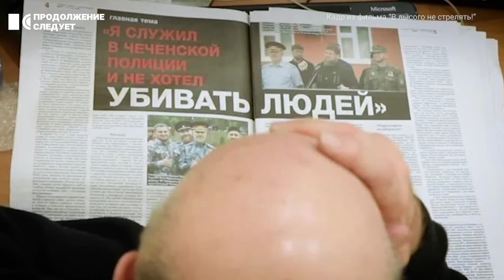Что Первая Чеченская может рассказать о войне в Украине?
Войну в Украине сравнивают с Первой и Второй чеченскими войнами. Жестокость и насилие, неизбирательные атаки по гражданским объектам, безжалостное и унизительное отношение российского командования к собственным солдатам. Все это было тогда, и все это мы наблюдаем сейчас в Украине.

Первая чеченская началась в декабре 1994 года, федералы рассчитывали, что «решат все вопросы одним парашютно-десантным полком за два часа». Но в итоге война затянулась на несколько лет. И это очень похоже на идеи Кремля о взятии Киева за три дня…

Сегодня мы говорим об уроках войны в Чечне, которые стоит напомнить именно сейчас, когда на наших глазах Россия продолжает преступную войну в Украине.

Это повтор эпизода, в котором журналист Леонид Парфенов читает военные репортажи майора Вячеслава Измайлова, опубликованные в «Новой газете».

Ведущие: Павел Каныгин и Наталья Жданова

Bitcoin кошелек (в сети BTC): 19JWB5dzybbqTijG2UjTyYff7w3cANbwQu
USDT кошелек (в сети ВЕР20): 0x504eb7cc23cc19a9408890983f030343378bbc07
USDT кошелек (в сети TRC20): TEKUPUA95RVwSqx2LnwEsdbzym9xxa7VCu